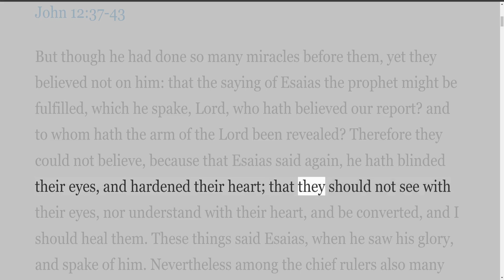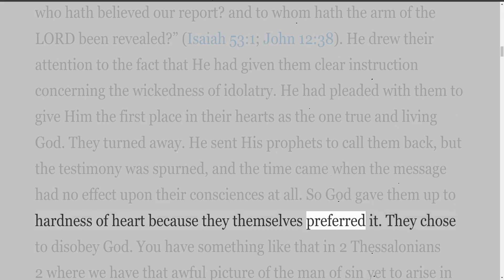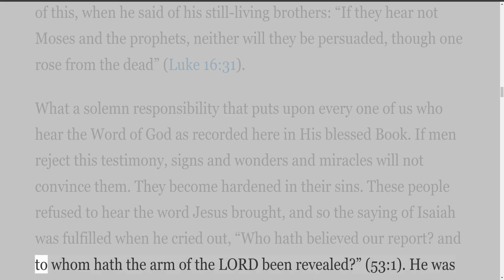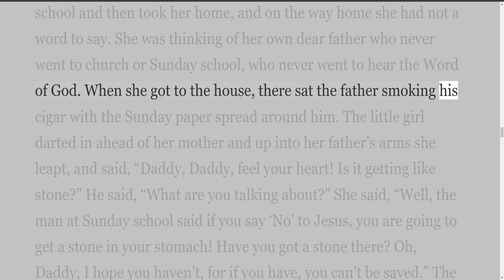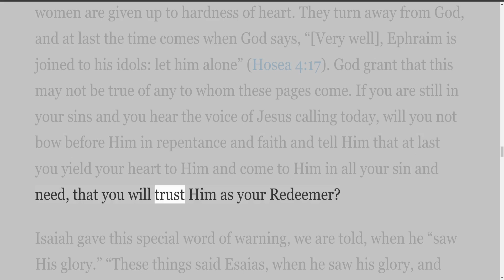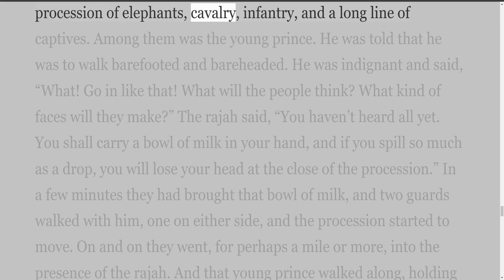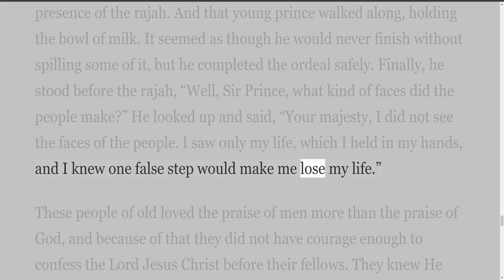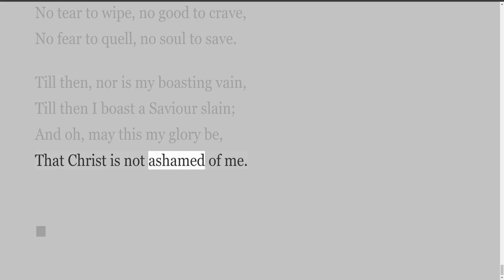Expository Commentary on John, by H A Ironside, Address 40 Confessing or Rejecting Christ